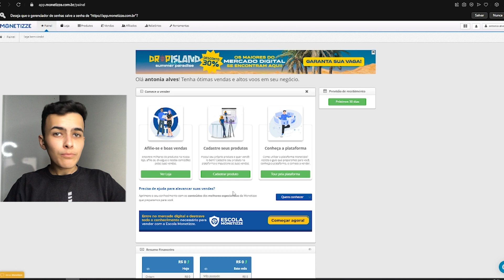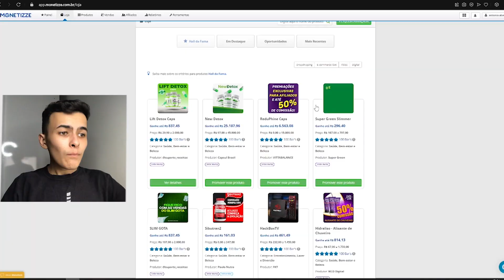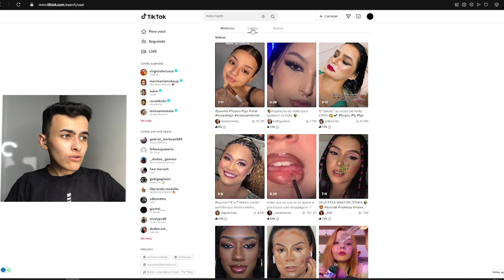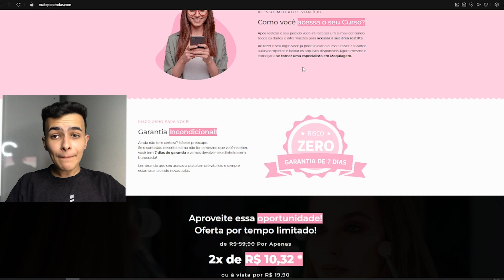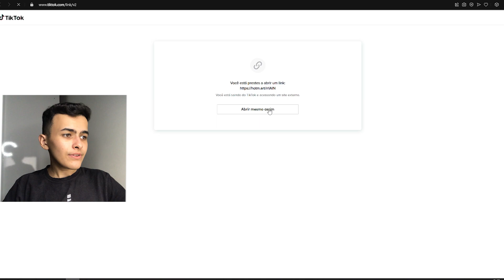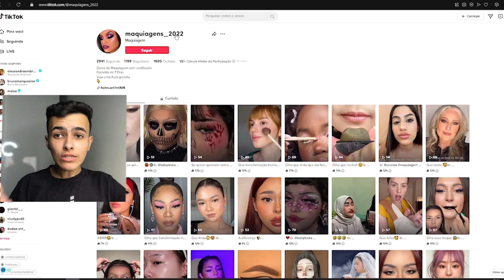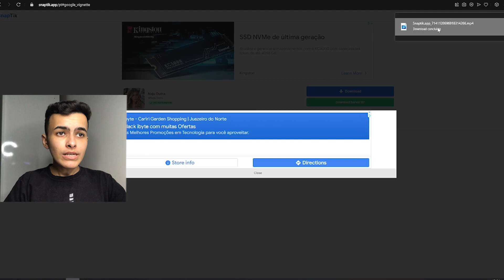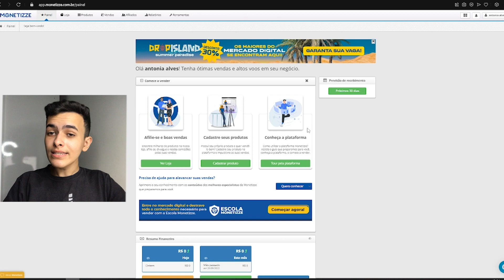Como Ganhar DINHEIRO Com o TIK TOK Em 2022 *R$50 Por Dia*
Como Ganhar DINHEIRO Com o TIK TOK

E rlx que com 0 seguidores você consegue ganhar dinheiro no tik tok ainda em 2022

Assista esse vídeo até o final e descubra tudo que você precisar saber ainda em 2022 para começar a ganhar dinheiro com a internet sem gastar nada

E qualquer dúvida que venha jurgi de como ganhar dinheiro no tiktok,como ganhar dinheiro no tiktokem 2022,como ganhar dinheiro com tiktok pode deixar nos comentários que vou ta respondendo geral

Forte Abraço
Vinicius Alves